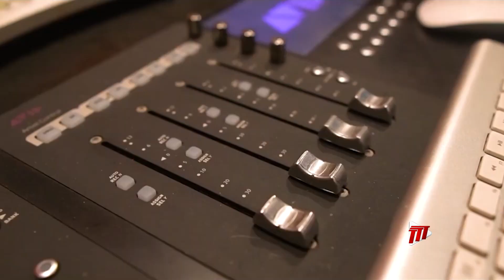Live For Local - Leo King, Bringing Positive Vibes To Dancehall Music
One artiste has shed his bad boy image and has taken a softer approach to local dancehall music. He is also urging others to drop the violent lyrics.

Cherrylene Lewis tells us more in this Live for Local segment.